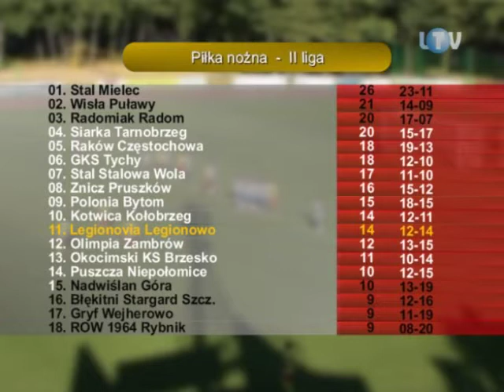Legionovia ograła faworyta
Mimo porażki z Olimpią Zambrów przed tygodniem, piłkarska Legionovia Legionowo zebrała dobre recenzję za swoją grą. Legionowian na Podlasiu najbardziej miała zawieść skuteczność. W minioną sobotę trener Ryszard Wieczorek znowu miał duży ból głowy. Nie mógł on skorzystać z dwóch swoich napastników: Mateusza Kwiatkowskiego i Rafała Jankowskiego, którzy zmagali sie z drobnymi urazami.
53-letni szkoleniowiec ciągle pozostawał bez zdobytego choćby punktu na ławce trenerskiej Legionovii. W sobotę jego podopiecznych czekało bardzo trudne zadanie, bowiem do Legionowa przyjechał jeden z faworytów do wygrania rozgrywek, spadkowicz z I ligi, GKS Tychy.